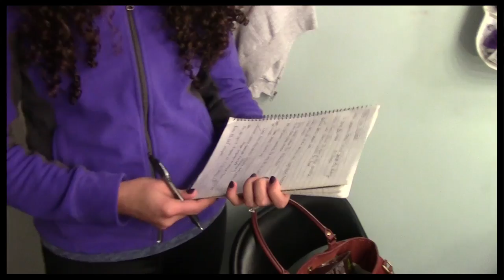Oh, Sherrie! Backstage at "Rock of Ages" With Kate Rockwell, Episode 3: Prepping 'The Face'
"Rock of Ages" star and awesome Broadway.com vlogger Kate Rockwell shows off her pre-show makeup routine, explains to co-star Adam Dannheisser what a "vlog" is, and professes her love for Starbucks in week's episode of "Oh, Sherrie!"